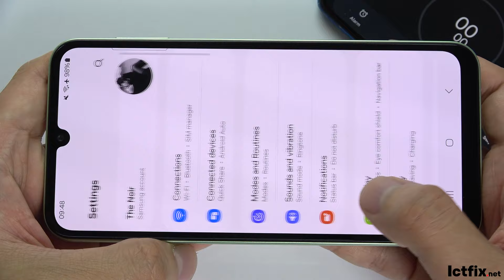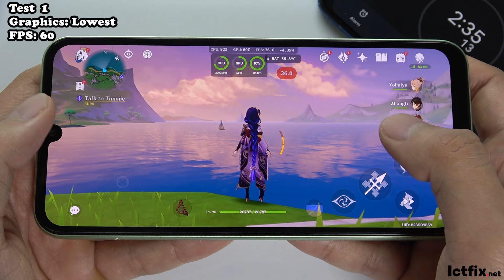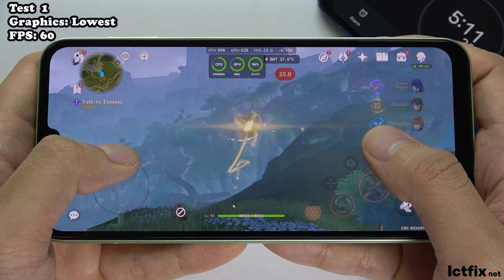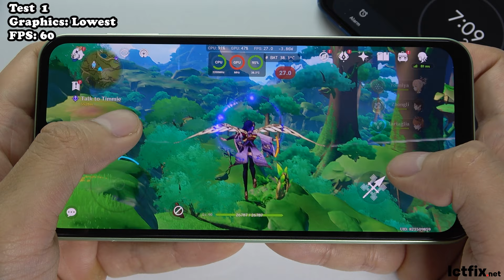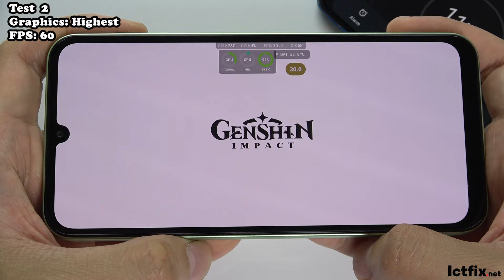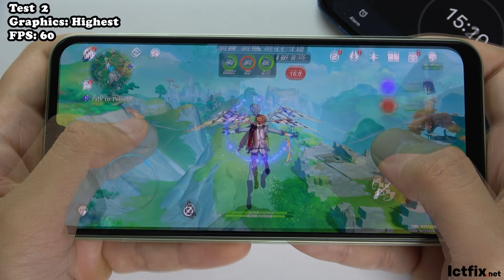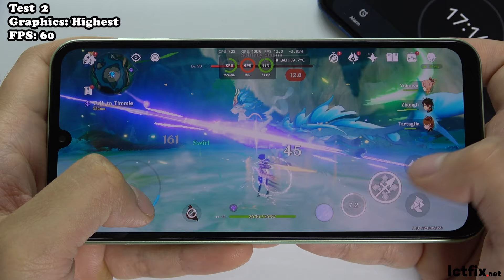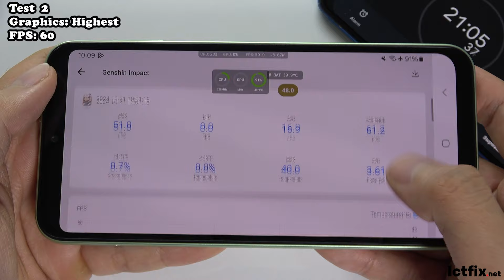Samsung Galaxy A24 Genshin Impact Gaming test Update | Helio G99, 90Hz Display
Display: 6.5 inches Super AMOLED, 90Hz, 1080 x 2340 pixels (~396 ppi), 1000 nits peak brightness, always-on display.
Platform: Android 13 with One UI 6; powered by Mediatek Helio G99 (6 nm) Octa-core CPU (2x2.2 GHz & 6x2.0 GHz), Mali-G57 MC2 GPU.
Camera: Triple rear camera setup (50 MP wide, 5 MP ultrawide, 2 MP macro) with 1080p video recording; 13 MP front camera with 1080p video.
Memory: Options of 128GB storage with 4GB/6GB/8GB RAM; microSDXC support.
Battery: 5000 mAh capacity, 25W wired charging, endurance rating of 141 hours.